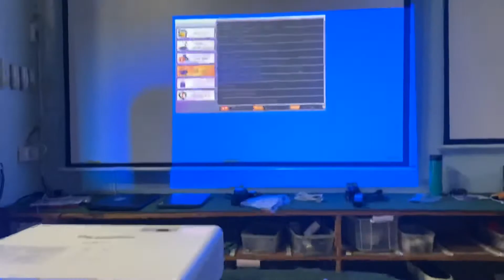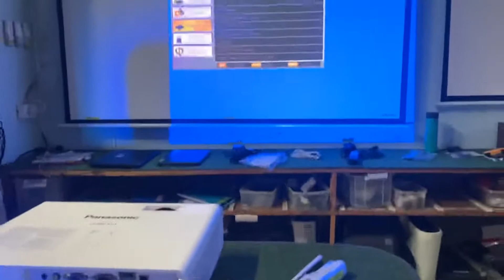Làm gì khi máy chiếu của bạn bị lỗi sọc hình, sai màu, nhoè chữ? Cùng VNPC tìm hiểu nhé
Tư vấn miễn phí 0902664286 Mr San